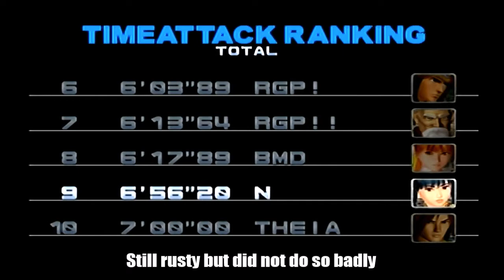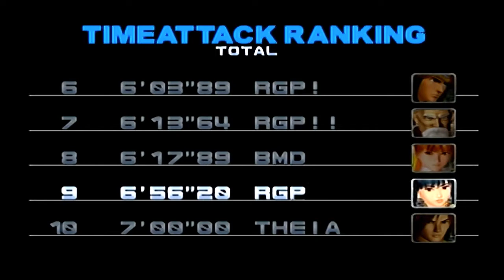Dead or Alive Assault - Time Attack featuring Leifang (DOA2)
Does Leifang have the energy to get through the time attack? We shall see.